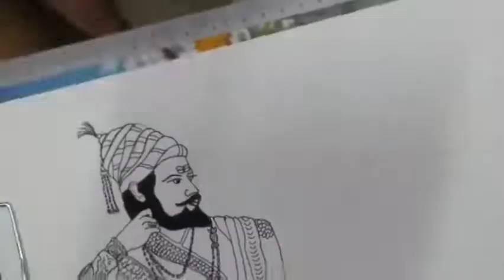महाराष्ट्र दिवा स्केच || Veer Shivaji || How to draw easily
Lets celebrate Maharashtra Divas by learning how to draw this very easy sketch of Maharashtra Divas. It is very easy to draw if you follow the exact steps.